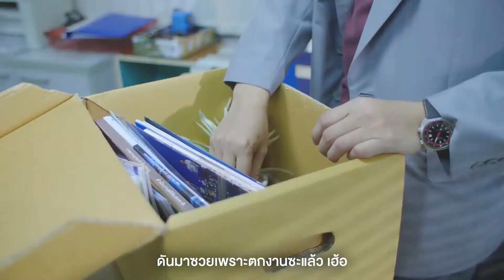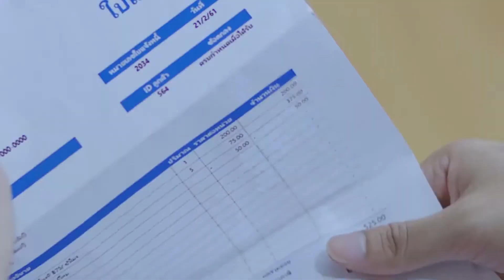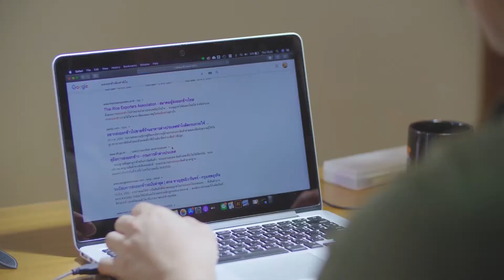New normal คุณค่าที่มากขึ้น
เรื่อง มาตรฐานสินค้า ตอน New Normal คุณค่าที่มากขึ้น